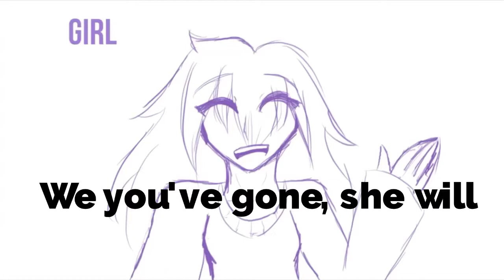"To Play Hide And Seek With Jealousy" by Famous Last Words (1 minute lyrics) [HOOK]